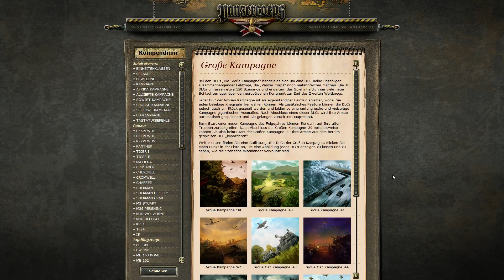Panzer Corps große Kampagne Wehrmacht 1939 bis 1945 #8